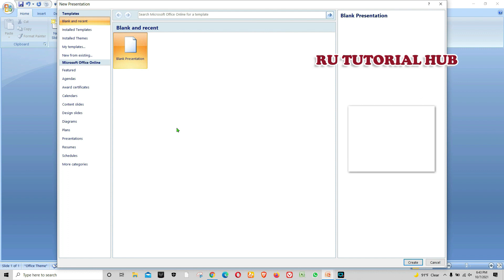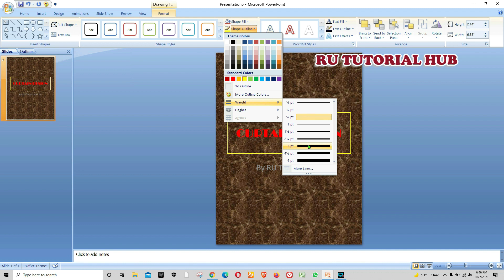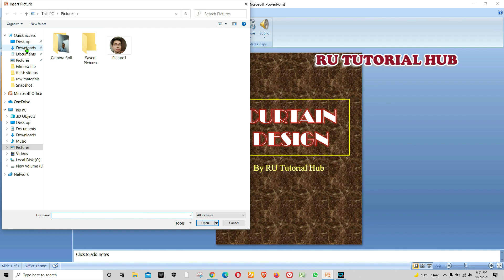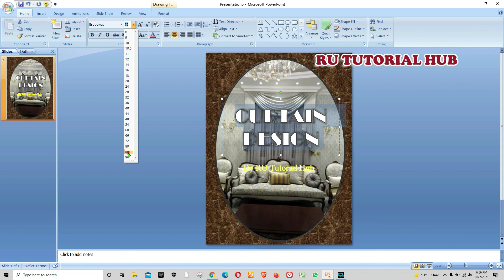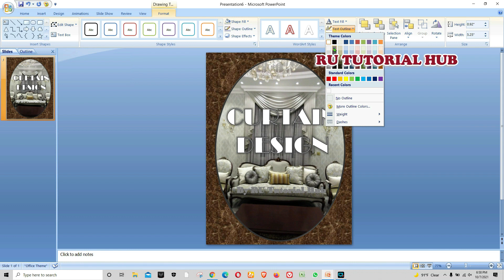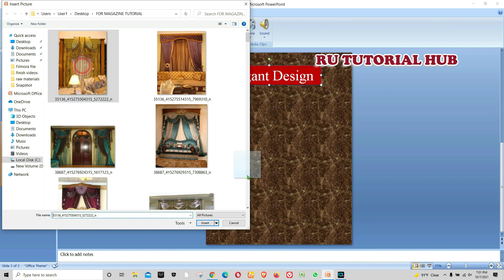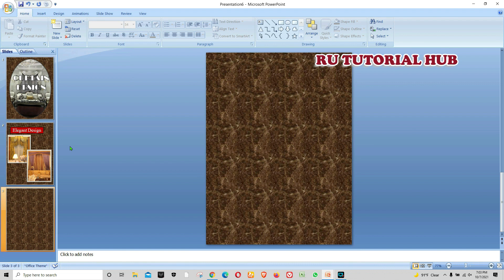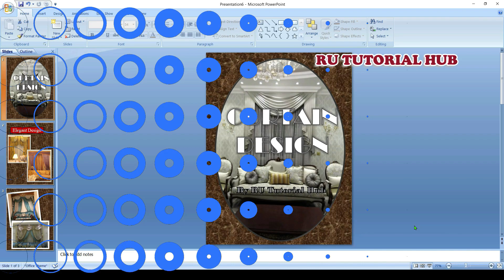How To Make a Magazine on Microsoft Office PowerPoint | RU TUTORIAL HUB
This video teach us in Magazine Making In Microsoft Office PowerPoint.